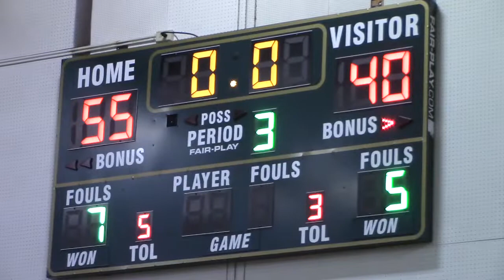MVI 0748 TC vs Monrovia 1 League